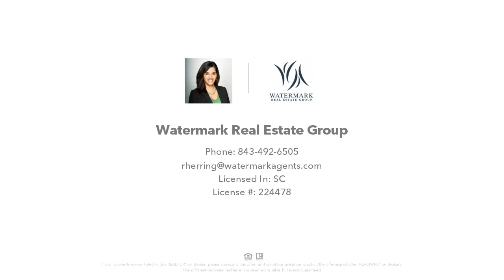5905 South Kings Hwy., Myrtle Beach, SC Presented by Watermark Real Estate Group.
5905 South Kings Hwy.

Contact Watermark Real Estate Group for more information.

1bed/1ba in the GATED OCEABFRONT MB RESORT. This unit is in the Five Seasons section. True 1bedroom with entry from the foyer and the bedroom includes a sliding door access to balcony which overlooks the beautifully landscaped park/courtyard and outdoor pool. Feels like your home away from home but just steps to all things resort! The outdoor pool is semi-connected to the spacious indoor pool complex which includes bathrooms, lounge area, vending and dining areas. 5 minute walk to the beach and this amenity-rich resort.